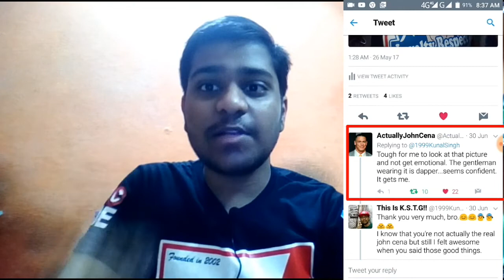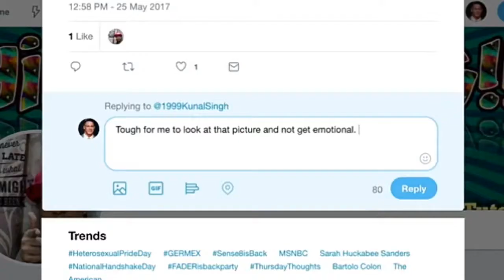I Got Featured in John Cena Goes Undercover Video by GQ!!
Yo,Guyz.
It's really the greatest thing that has ever happened in my life!!
I got featured in John Cena Goes Undercover video by GQ YouTube channel.
Even I got replied to my tweet by the original and real John Cena who commented on my tweet that I did about my new official WWE John Cena T-shirt that I bought.

Music used in the video:-
1) Alan Walker - Force

2) Aero Chord feat. DDARK - Shootin Stars

3) Anna Yvette & AFK - Clouds
Anna Yvette:

Thank you very very much for helping me reach 2000+ subscribers!!
You all deserve a big round of applause!!
and help me reach my new and ultimate goal to reach atleast 5000+ subscribers before my channel's 1 year anniversary which is coming on 30th September, this year cuz that'll make my channel's 1 year anniversary, 100x more special than ever!!
@This Is K.S.T.G!!